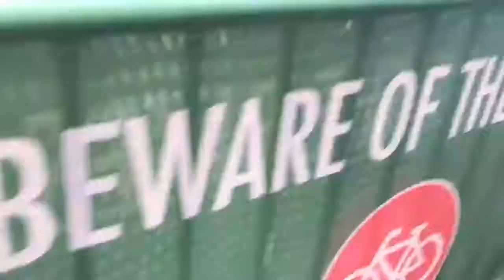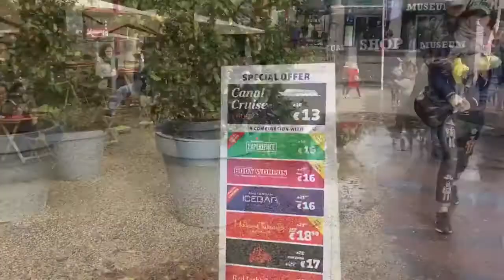AMSTERDAMNED TOURISTS ❌❌❌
Er is een grote groep Amsterdammers die klaagt over de tsunami aan toeristen die 'hun' stad bevolkt. Rolkoffers en blowende Italianen zijn een vast straatbeeld geworden en de Amsterdammer heeft geen zin om zijn stad te delen. Toeristen storen zich niet aan het feit dat het zo druk is, zij genieten van die mooie stad.
Wij nemen een kijkje in het toeristische hart van Amsterdam.